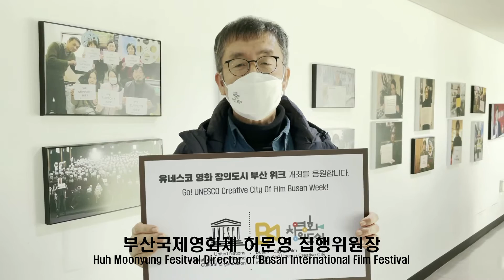2021 유네스코 영화 창의도시 부산 위크 응원 캠페인 l 허문영 부산국제영화제 위원장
부산국제영화제는 '유네스코 영화 창의도시 부산 위크'의 성공적인 개최를 응원합니다.
Go! UNESCO Creative City of Film Busan Week!